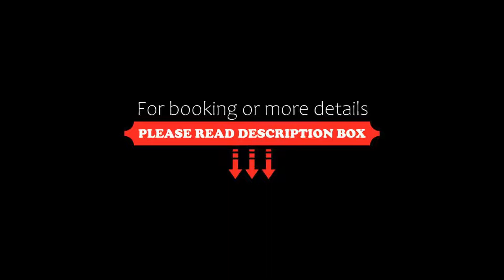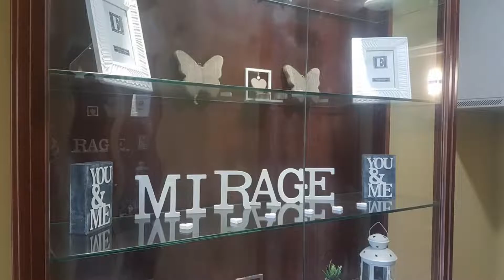Hotel Mirage, Varcaturo, Italy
About Property:
This property is 4 minutes walk from the beach. Featuring a garden and an outdoor pool, Hotel Mirage is a 10-minute walk from the beach and 15 km from Giugliano in Campania. The property offers free WiFi, and Naples is 35 km away.
With a balcony, the air-conditioned rooms have a private bathroom. They are equipped with a flat-screen TV, wardrobe and desk. The apartments have a kitchenette.
A sweet and savoury breakfast is available daily, and ...
Property Type: Hotel
Address: Via Domitiana 800, Km.45 , 80014 Varcaturo, Italy
Searching For
1. Hotel Mirage - Varcaturo - Italy
2. Hotel Mirage - Varcaturo - Italy Address
3. Hotel Mirage - Varcaturo - Italy Rooms
4. Hotel Mirage - Varcaturo - Italy Amenities
5. Hotel Mirage - Varcaturo - Italy Offers and Deals
Audio Credit:
Track Title: Subway Dreams
Artist: Dan Henig